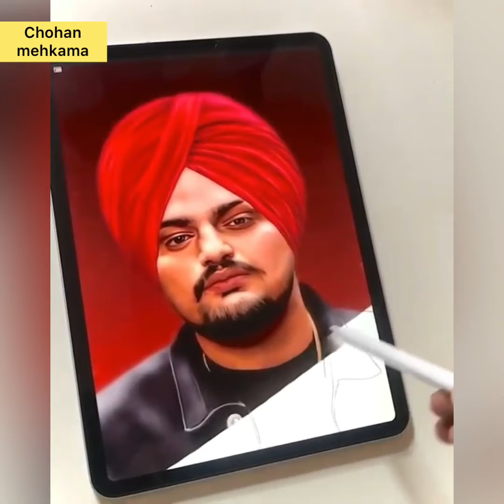Sidhu moose wala dil da nhi mada new punjabi song 👳🏻‍♂️